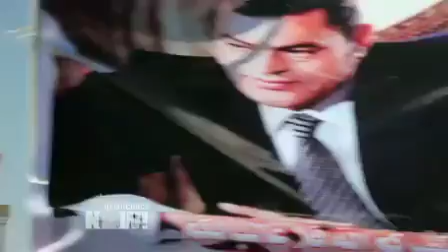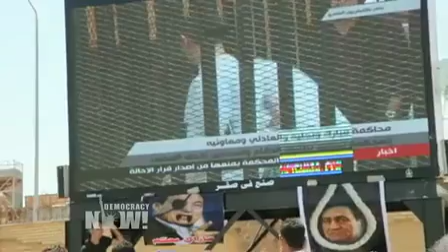Sharif Abdel Kouddous: Egyptians Celebrate as Mubarak Stands Trial For Murder, Corruption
DemocracyNow.org - In Egypt, the trial of former president, Hosni Mubarak, has been adjourned until August 15. On Wednesday, Mubarak appeared in court for the first time, along with his two sons, Gamal and Alaa. He was brought into the courtroom on a hospital stretcher. Mubarak denied all the charges against him which include profiteering, illegal business-dealing involving Israeli gas exports, and the unlawful killing of protesters during the revolution. Democracy Now! correspondent Sharif Abdel Kouddous was outside the courtroom where crowds had gathered to watch, many expressing relief that justice could be served for the victims of the revolution. Special thanks to videographer Nicole Salazar.

For the complete transcript, to download the podcast, or for more Democracy Now! reports on the Egyptian revolution,

Please consider supporting independent media by making a donation to Democracy Now!